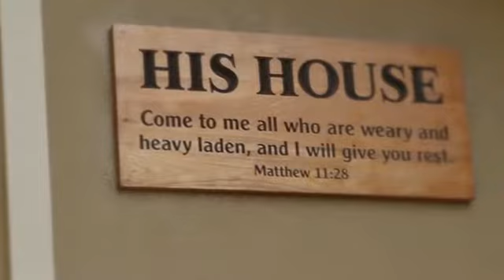One Life at a Time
H.I.S. BridgeBuilders exists to reconcile lost souls to Jesus Christ. To accomplish our purpose, we unite Christians across cities to give tangible expression of the gospel in poor urban areas. By helping our brothers and sisters become economically self-sufficient, relationally functional, and spiritually mature, they restore their own communities. As individuals, families, and communities rise from poverty, more souls are reconciled to Christ and God receives greater glory.